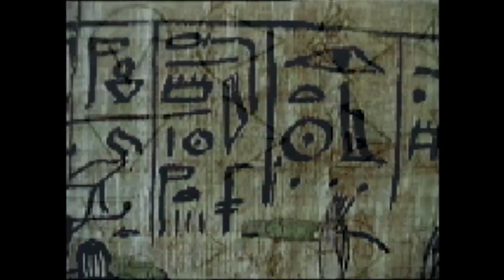Introducing Afrofuturism — Criterion Channel Introduction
In this new video, watch Criterion curatorial director Ashley Clark introduce our 28-film Afrofuturism series, now playing on the Criterion Channel!